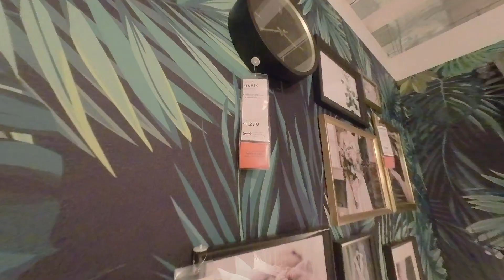Tiny Studios IKEA Philippines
LIFE aims to share the beauty in everyday things that we do and provide information that may help you if you would like to try out the things that you see in our videos.

IKEA Pasay
Mall of Asia Complex, Marina Way, Pasay, 1300 Metro Manila

Operating hours: Daily 10AM - 8PM
There is a 15 minute grace period for your booked time.

Tips:
IKEA PH is huge! We underestimated it. So here are some things that you may consider when visiting:
- Bring bottled water
- Wear comfortable shoes
- Be ready to queue up at the Swedish restaurant
- Nordic drinks are carbonated, so children might not like it
- Brochures are available per category (Kitchen, Bedroom, Living Room , etc.)
- They don't provide paper bags or plastic bags. Instead, visitors are encourage to wrap their purchase with paper available at the self packaging area. The light bulb checker/tester is also located there. You may bring your own bag or purchase one from them. .
- IKEA is big on self service as you will need to bring your purchase to the cashier by yourself. Even purchases as big as sofas. Flat carts are available for big items.
- Home delivery is available so you don't need to worry about big items. (Delivery fee will apply). Fragile items are not allowed.
- Even if items are available at the store, it may not be available online.